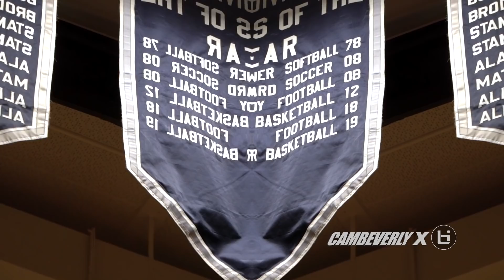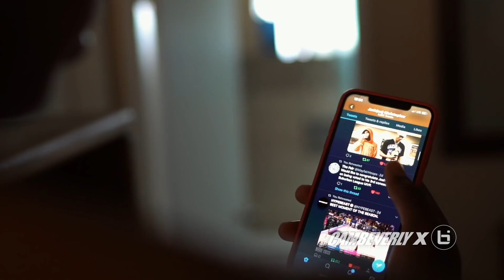Josh Christopher "FAIRWELL TOUR" Episode 1 | "Summer of Gup"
Cam Beverly brings you an exclusive look into the life of Josh Christopher in his brand new series called "Fairwell Tour". The series will span the duration of Josh's final year in high school playing for Mayfair.